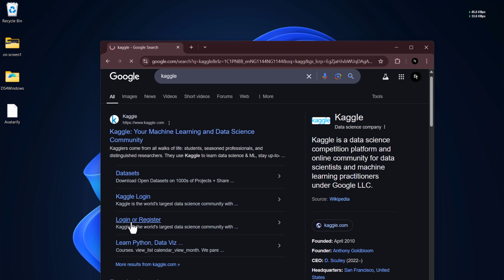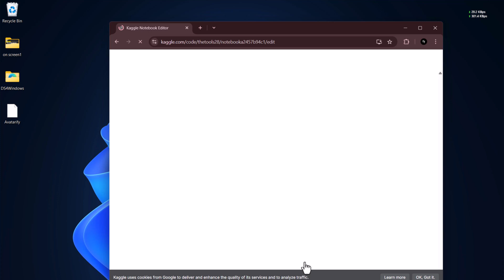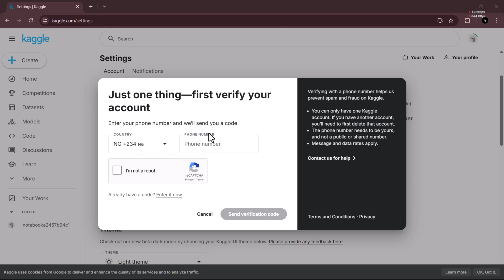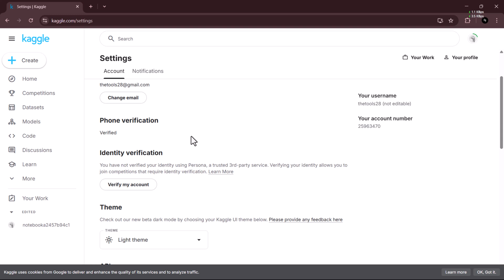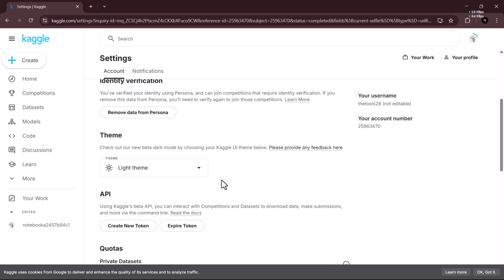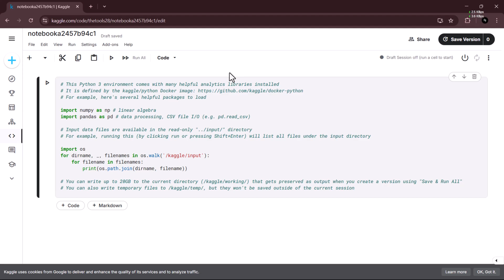How to Get FREE GPU on Kaggle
Do you want to run AI models on a computer without a dedicated GPU? Kaggle provides free cloud GPUs, allowing you to train deep learning models, run real-time AI applications, and work on high-performance tasks—all without needing an expensive graphics card! In this video, I'll show you exactly how to access and use Kaggle’s free GPU resources.

✅ Topics Covered:
✔️ How to sign up for Kaggle
✔️ How to enable GPU on Kaggle Notebooks
✔️ Tips to maximize free compute power

💡 Why Use Kaggle for Free GPU?
Perfect for deep learning, AI, and data science projects
Run models on any computer—even without a powerful GPU
Access to powerful GPUs like NVIDIA Tesla P100 & T4